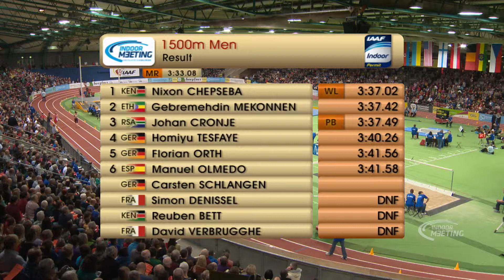Indoor Meeting Karlsruhe 2014 - 1500m Männer - Nixon Chepseba, WL 3:37.02